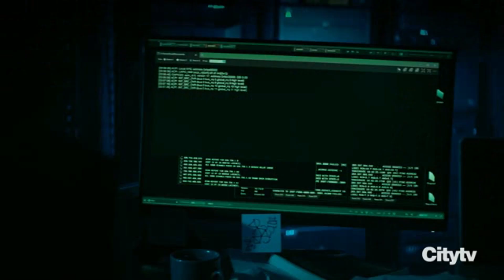Is The New Quantum Leap Any Good?